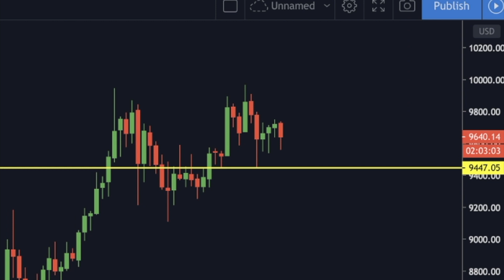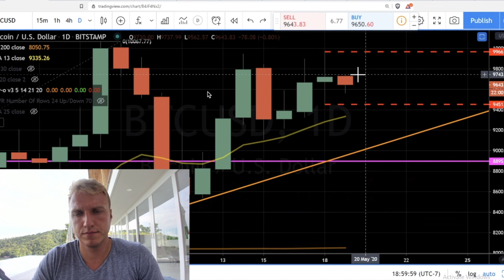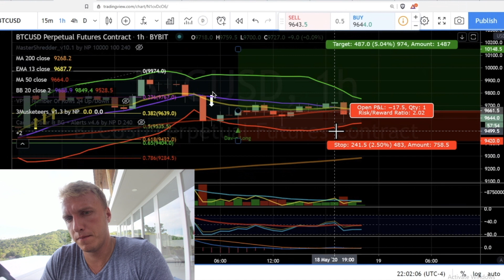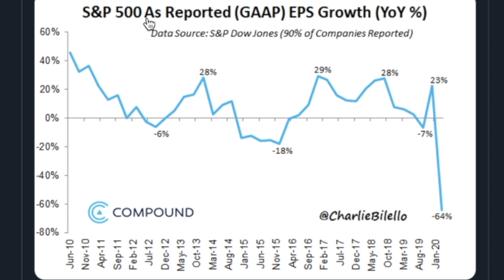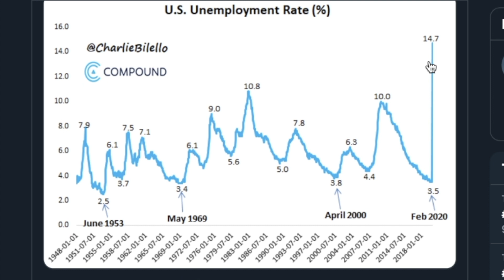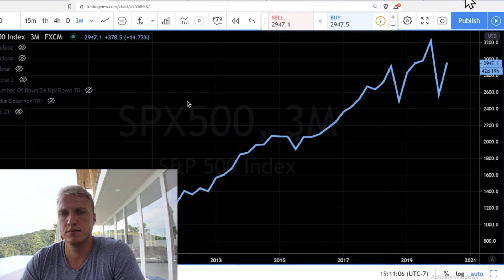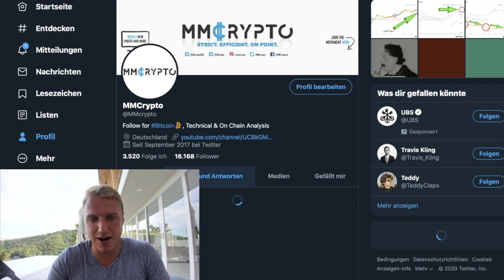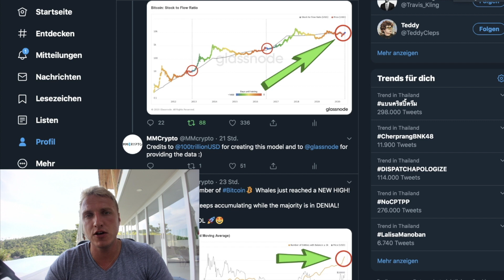BOOOM!!!!!! BITCOIN's NEXT HUGE MOVE WILL SURPRISE EVERYONE! [Economy is MUCH worse than you think…]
WOW!!! CRAZY MOVES FOR THE BITCOIN PRICE ARE AHEAD RIGHT NOW!!!
_*$1'802 FREE on our Trusted Exchanges!*_

These Bonuses are FREE and require a 0.2 BTC / 0.5 BTC deposit. Profits can be withdrawn.

Create your own Bot easily or copy other successful bots with one click: